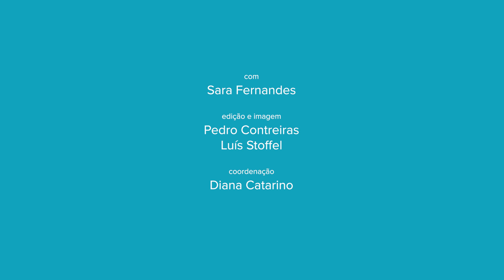O que é um crédito multiopções?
Já ouviu falar de crédito multiopções, multifunções ou segunda hipoteca? É um tipo de crédito para quem já tenha uma habitação própria e pode ser usado para liquidar outros créditos. O Doutor Finanças explica-lhe como.